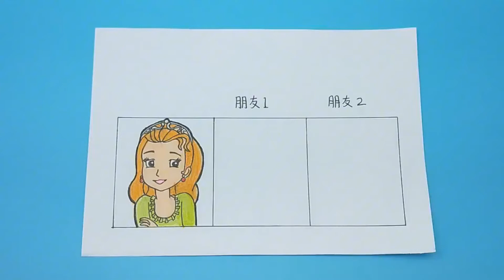【酥饼卡通】创意手绘安柏公主两位新朋友，画到最后会是什么模样！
► 酥饼卡通,大全 ,酥饼卡通高清视频,张纸手绘刺客伍六七,手绘插画,酥饼卡通贴纸
►酥饼卡通发布的视频，本页面汇集、整理酥饼卡通在上发布的高清在线视频
❤ 歡迎在評論下方留言關注！